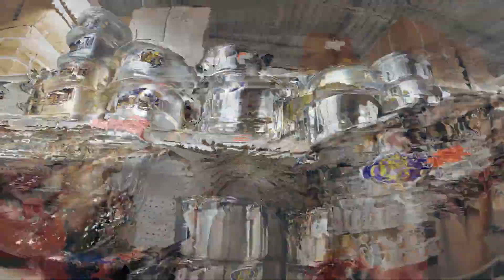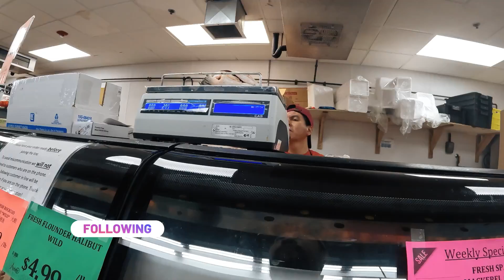NAGLUTO AKO NG PUTO MAYA DAHIL GUSTONG KUMAIN ANG MRS KONG BUNTIS